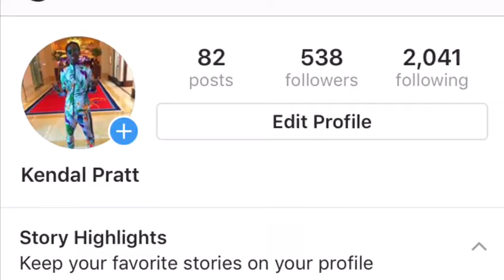Bacon club/chicken phillly Mukbang (yummy in my tummy )